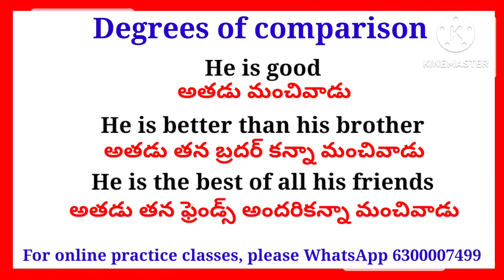Degrees Of Comparison || Spoken English In Telugu || Practice Classes